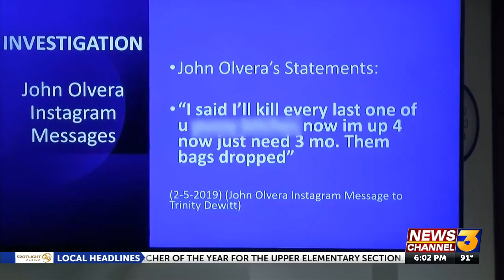Palm Springs quadruple murder re-trial: victim’s girlfriend testifies